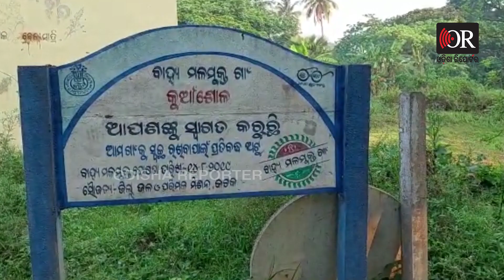ଓଡିଶା ଠିକଣାରେ ରାଜସ୍ଥାନର ଶବ | Odisha Reporter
ନିଜର ଭାବି ସଂସ୍କାର କରିଦେଲେ ଅଜଣା ଶବ। କାରଣ ଓଡିଶା ଠିକଣାରେ ପହଂଚିଥିଲା ରାଜସ୍ଥାନର ମୃତଦେହ।ଶବ ସଂସ୍କାର କରିକି ଆସିବା ପରେ ପୁଣିଥରେ ସମାନ ଲୋକର ଶବ ଆସୁଛି ଶୁଣି ଅବାକ ହୋଇଯାଇଥିଲେ ପରିବାର ସହ ସ୍ଥାନୀୟ ଲୋକେ ..ଶେଷରେ ଜାଣିବାକୁ ପାଇଲେ ଯେ ଦାହ କରିଥିବା ସମ୍ପୃକ୍ତ ମୃତଦେହଟି ନିଜ ପରିବାରର ନୁହେଁ ବରଂ ଜଣେ ଅଜଣା ବ୍ୟକ୍ତି ଥିଲେ ଯାହାଙ୍କ ଘର ରାଜସ୍ଥାନରେ..ଏଭଳି ଏକ ଅଭାବନୀୟ ଘଟଣା ଘଟିଛି କଟକ ଜିଲ୍ଲା ନେମାଳ ଥାନା କୁଆଁସାଳରେ।